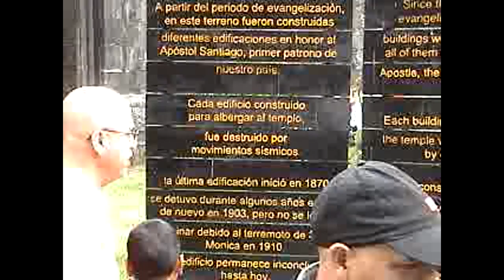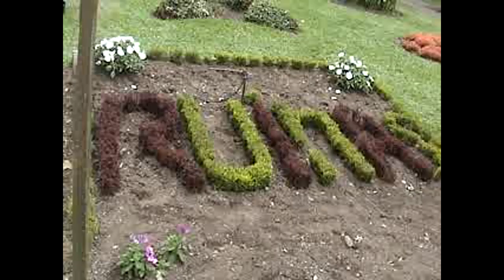Peace Parade Cartago 2012